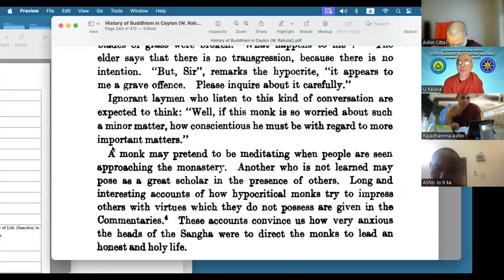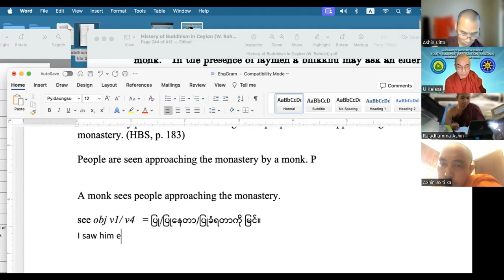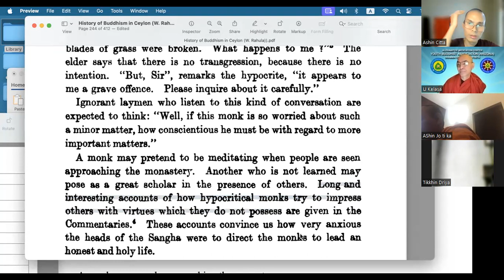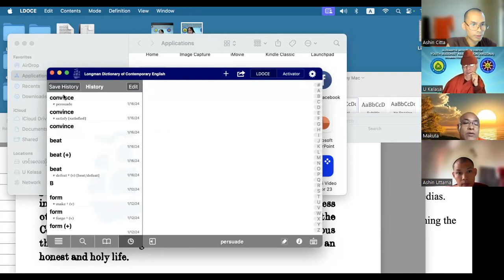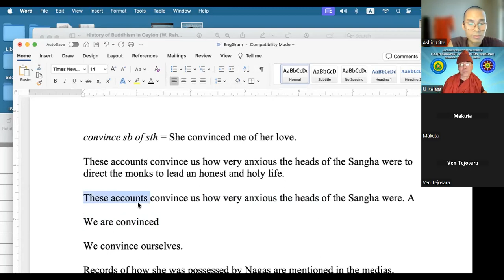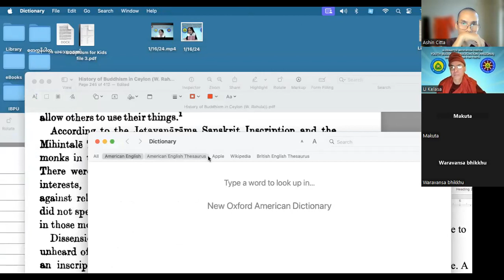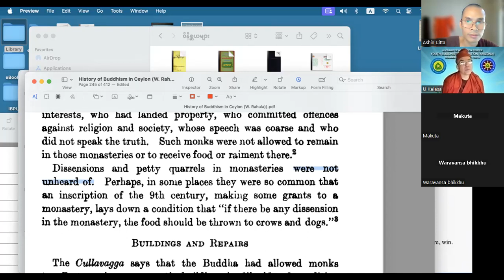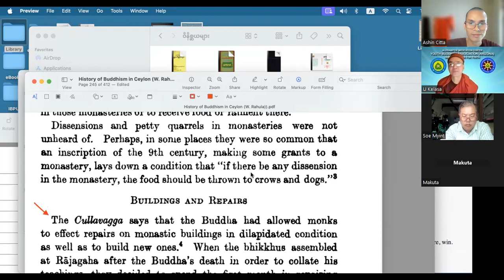Day71/12 - The monastic life II: pp_ 183-4.